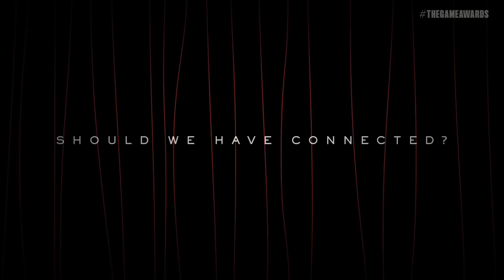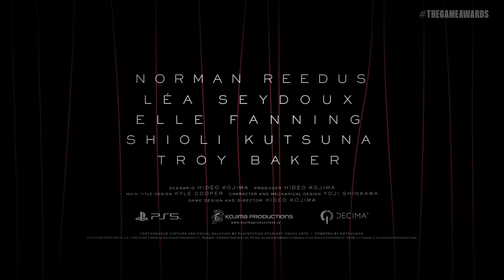More PlayStation Reveals Coming - Summer Game Fest PlayStation Games Most Likely To Show Up | MBG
Daily gaming news and opinions.